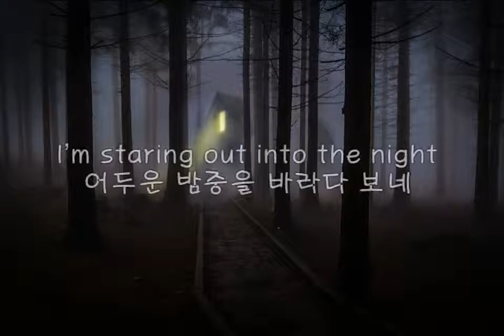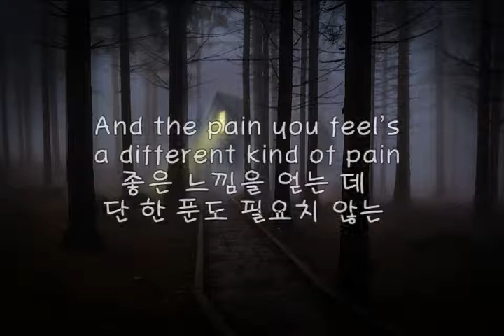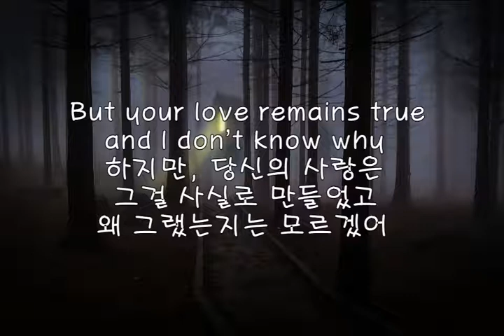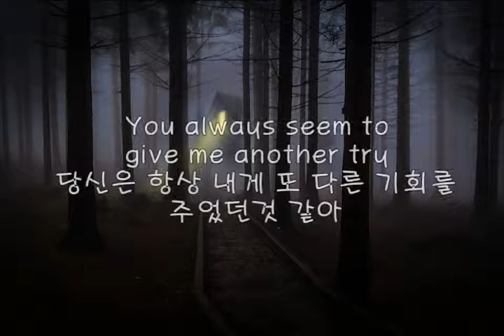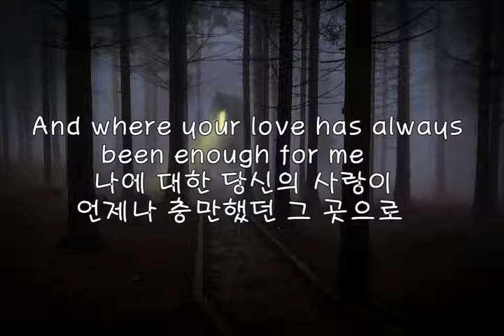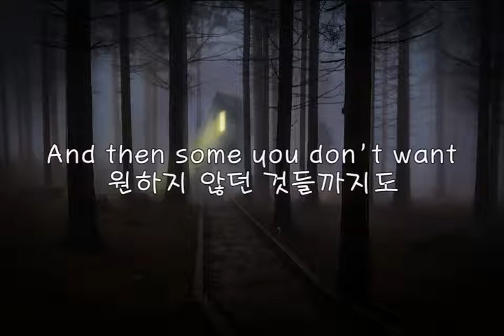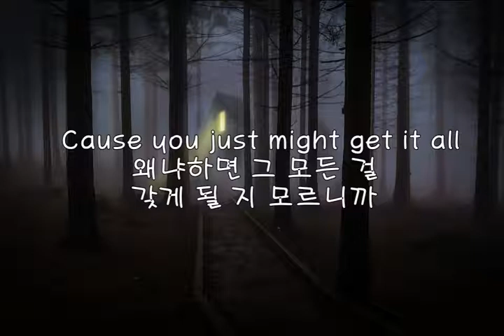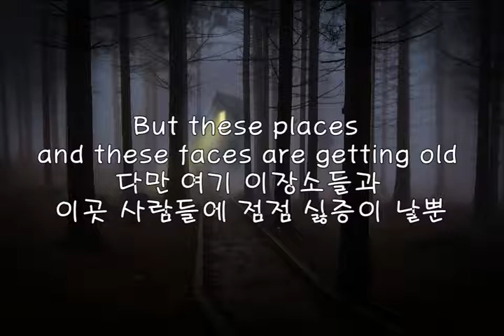Daughtry - Home acoustic cover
집에 가자